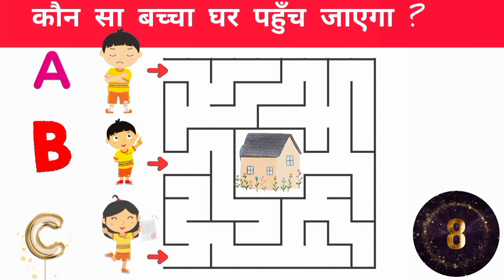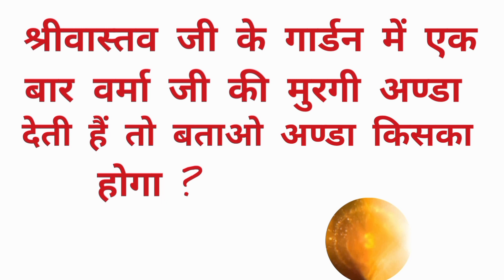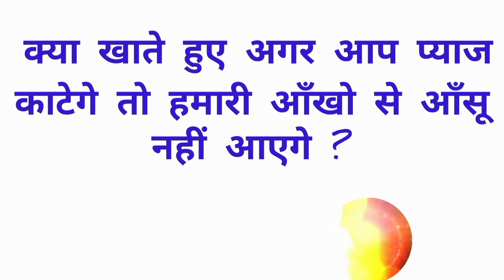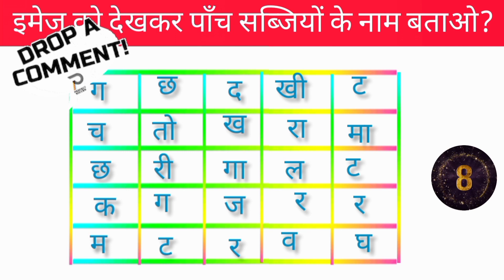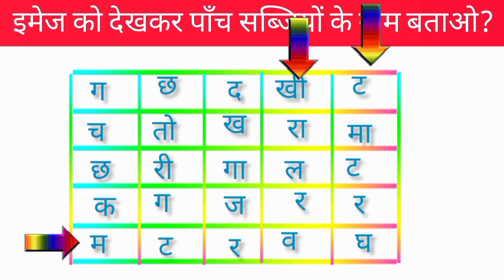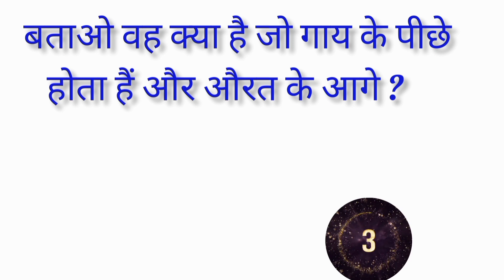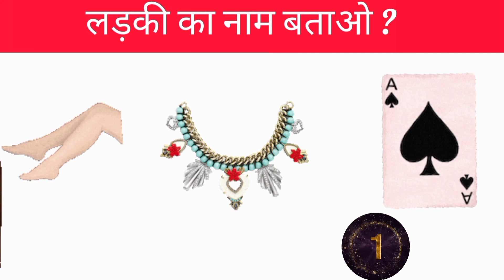guessthegirlname👰🏻hindipaheliya latestpaheliyan paheliwithanswer riddle😅puzzle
gussa tha se to apna me